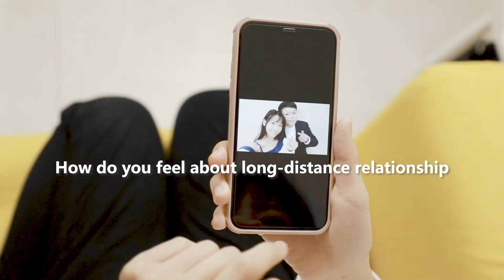Gift Musical Lollipop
The best Valentine's Day gift for your lover! Recording your own words via Lavoli melody pops to express your love！Give her a big surprise ！This product breaks through the design and use of traditional bone conduction products and creatively integrates with food, realizing innovation in design, technology, function, and user experience. The self-developed and designed integrated bone conduction vibration unit is ingeniously placed in the center of the candy, thus minimizing the power consumption and volume.